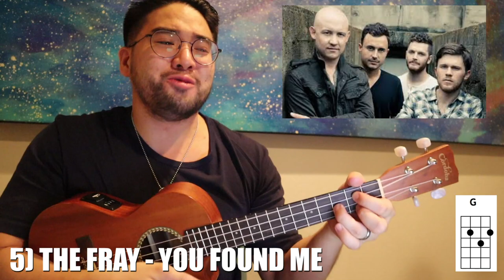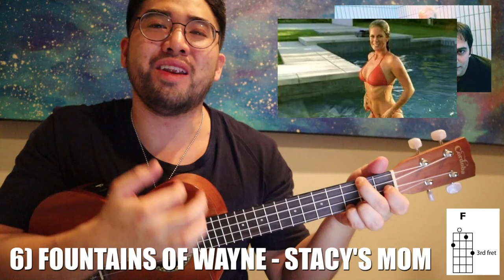20+ Pop Punk Songs with ONLY 4 Chords Ukulele for Beginners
Ukulele Beginners!

Learn how to play 20+ famous POP-PUNK songs using only 4 basic ukulele chords: C, G, Am, and F

List of Pop-Punk Songs
1) Jimmy Eat World - The Middle
2) Blink 182 - All The Small Things
3) Second Hand Serenade - Fall For You
4) We The Kings - Secret Valentine
5) The Fray - You Found Me
6) Fountains of Wayne - Stacy's Mom
7) Panic at the Disco - I Write Sins, Not Tragedies
8) Fall Out Boy - Sugar We're Going Down
9) Good Charlotte - Lifestyles of the Rich and the Famous
10) Yellowcard - Only One
11) Sugarcult - Memory
12) New Found Glory - My Friends Over You
13) All Time Low - Dear Maria, Count Me In
14) The All American Rejects - Move Along
15) Paramore - Misery Business
16) Boys Like Summer - The Great Escape
17) Less Than Jake - The Science of Selling Yourself Short
18) Taking Back Sunday - Cute Without the "E"
19) The Ataris - Boys of Summer (NOT REALLY THEIR SONG, ITS A COVER)
20) The Starting Line - Best of Me
21) My Chemical Romance - I'm Not Okay
22) Green Day - Basket Case

WOW THERE YOU GO! Thats 20+ SONGS!

I really had fun making this video! Let me know if you have any suggestions for anything you'd like ME to teach YOU about UKULELE!

Add me on facebook, yes this is a real facebook.
Facebook.com/singtomejunebug